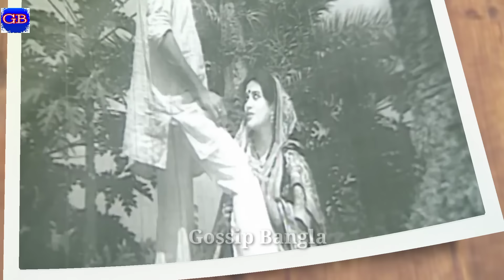সফল ব্যর্থ নায়িকাদের বোনদের জুটি || মৌসুমি, কারিনা কাপুর, কারিশমা কাপুর, ববিতা || Gossip Bangla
সফল নায়িকাদের ব্যর্থ বোন || Kareena Kapoor, Karishma Kapoor, Moushumi, Bobita || Gossip Bangla ||

কারিশমা কাপুর, কারিনা কাপুর, মৌসুমি, মৌসুমি বাংলা গান, নায়িকা ববিতা, ববিতা শাবনূর, প্রিয়াঙ্কা চোপড়া, পরিনিতি চোপড়া, বাংলা গান, সফল নায়িকাদের ব্যর্থ বোন, Karishma Kapoor, karina kapoor, kareena kapoor, moushumi, moushumi bangla song, priyanka chopra, pareeniti chopra, Gossip Bangla.